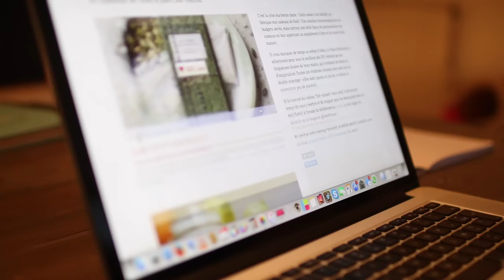[ À Savoir n°45 ] : 7 CONSEILS POUR PRÉPARER NOËL !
On commence avec la première vidéo de ce marathon ! Je vous propose 7 conseils pour préparer Noël cette année, c'est parti !

♡  Ce que je porte dans cette vidéo :
♡  Haut : Zara
♡  Bijoux : /
♡  Vernis : Fiji - Essie

♡CODES PROMOS :
♡ 15€ sur votre première commande chauffeur privé : ENJOYPHOENIX

Marie ♡

♡ EnjoyPhoenix